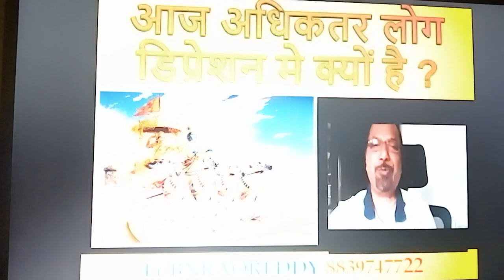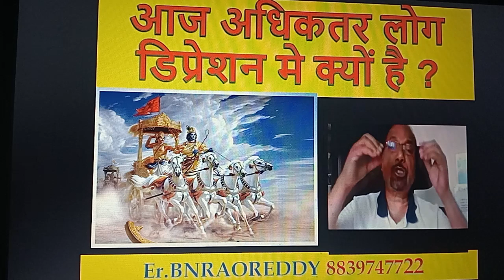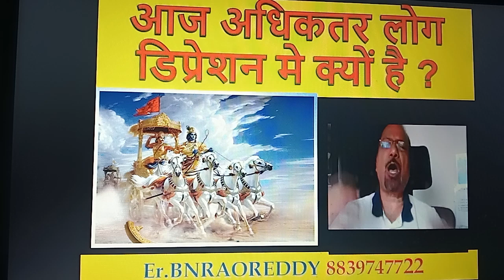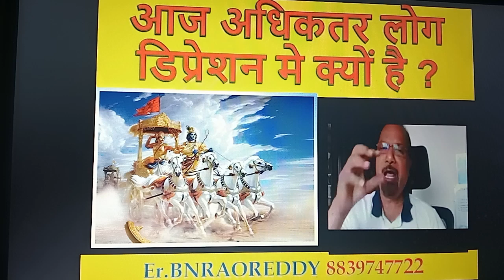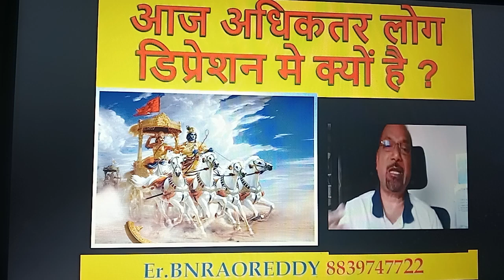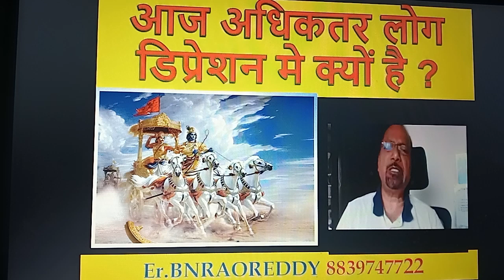आज अधिकतर लोग डिप्रेशन में क्यों हैं।